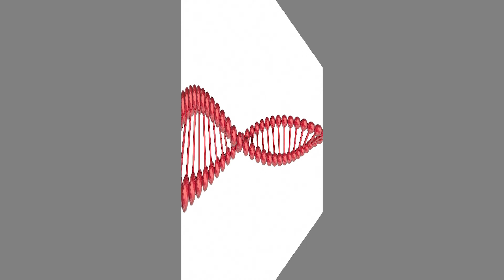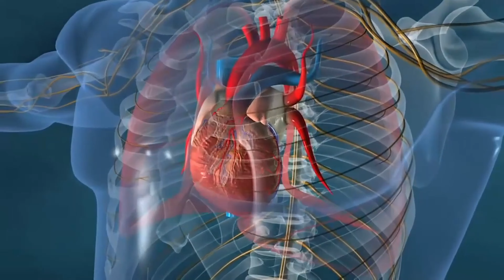ये चटनी चाटिये, रोकिये शुगर, BP, मोटापा, कोलेस्ट्रॉल, गैस, बदहज़मी, खून की कमी, लिवर और किडनी के रोग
In this video Salinder will tell you about a chatni (herbal sauce) that will help in curing several diseases. This chatni will keep you healthy by protecting you against various health problems.

दोस्तों आज की इस वीडियो में हम आपको एक ऐसी चटनी को बनाने की विधि के बारे में बताएंगे जो आपके शरीर के सभी रोगों को चाट जाएँगी और आपके शरीर को बनाएगी रोगमुक्त ये आपकी इम्युनिटी को बढ़ा देगी दिल और लिवर को मजबूत बना देगी
Friends, in today's video, we will tell you about the method of making such a chutney, which will lick all the diseases of your body and make your body disease free, it will increase your immunity, make your heart and liver strong.